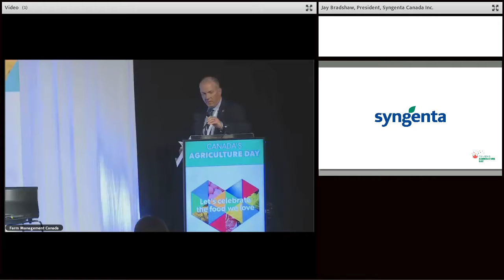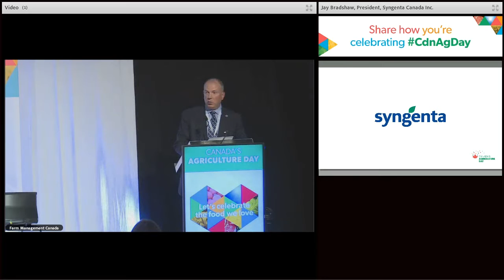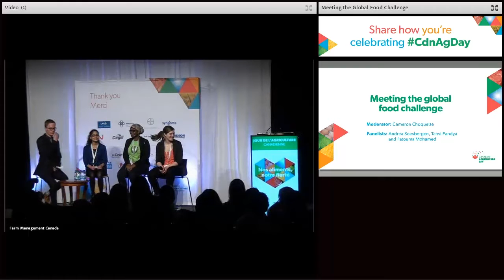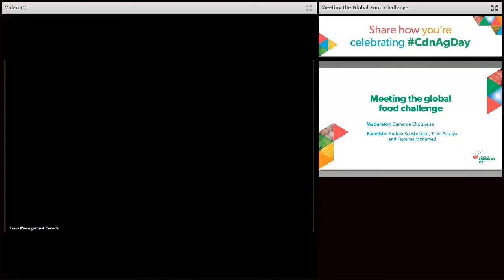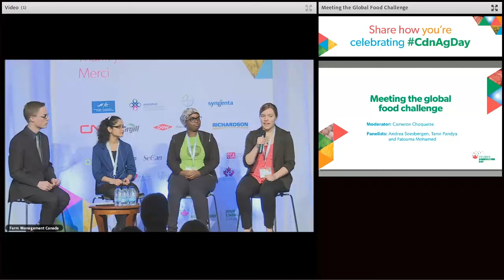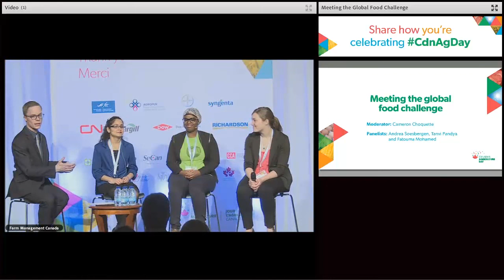Meeting the global food challenge: Canada’s Agriculture Day in Ottawa youth panel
In this student panel from Canada’s Agriculture Day in Ottawa, students Tanyi Pandya, Andrea Soesbergen and Fatouma Mohamed discuss how youth can address the global food challenge and feed a growing population in a sustainable way.